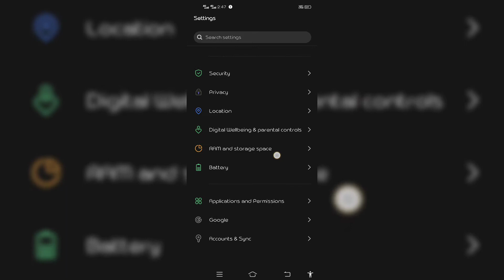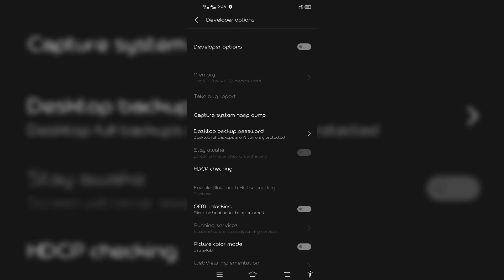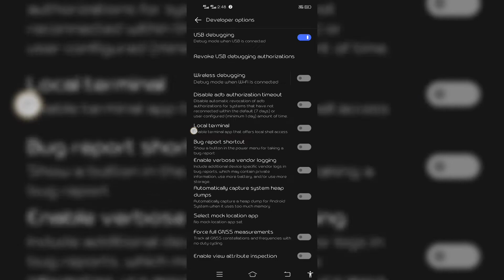How to Enable developer option in vivo phone | Developer option kaise on kare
Dosto aj ke video me apko vivo phone me developer option kaise enable karte he vo bataunga to chalo badte h age video me usse pahle me apko bata du ki video pasand aye to like krna na bhule or subscribe jrur krle taki ese hi video apke liye alat rahu...

TIMESTAMPS
0:00 Intro
0:30 watch full process
5:20 conclusion